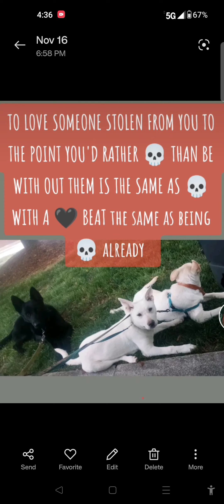Do you want to help but don't know how?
you can get out and protest for my story to be told for my wrongful conviction of being investigated for my dog to be returned to me in your own town and state you do not have to come to Henderson county or North Carolina